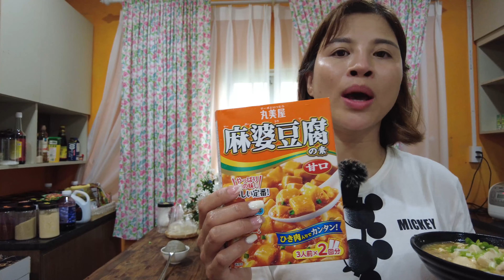Đậu hũ Tứ Xuyên không cay dễ làm cho các bé | Kien Linh Tinh Vlog